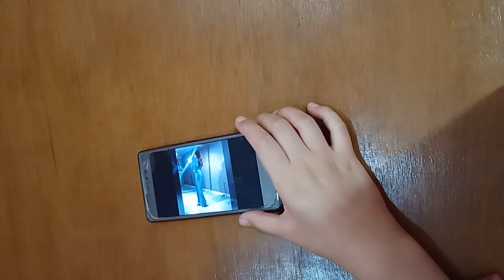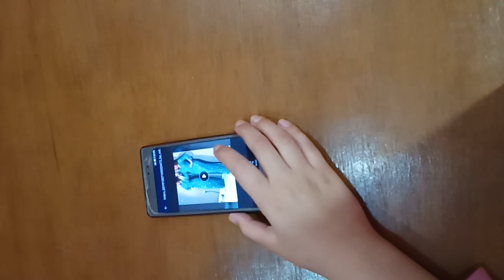اجمل فساااتين سهرة واكثرهااا انااقة في العاالم 2020❤❤❤😍😍👌